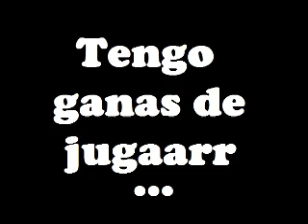NEO SOUND - Furgoleando - 2011